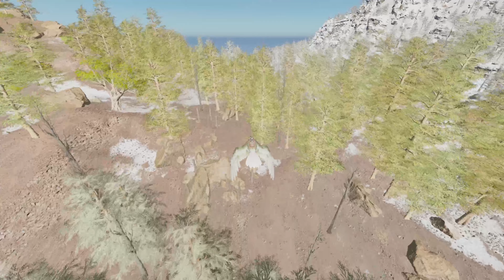ARK-Official-SmallTribes! Raiding On Day 3